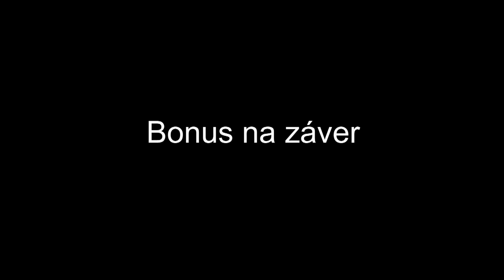INTERVIEW: ANDREAS A HADÍK ZO SKUPINY TALKSHOW